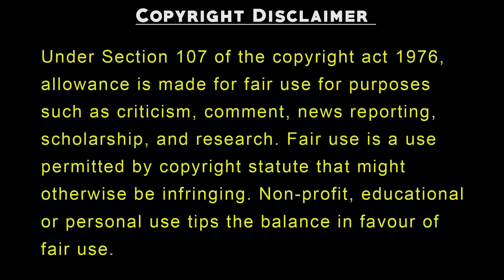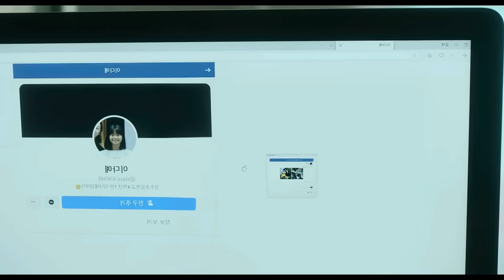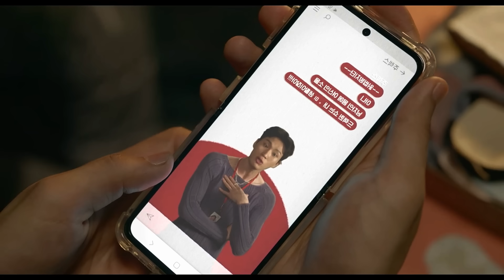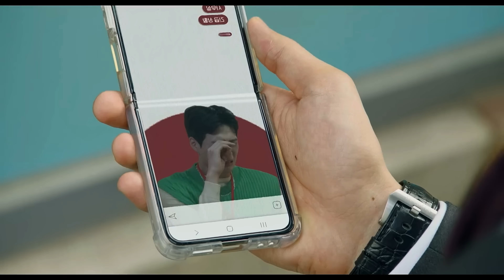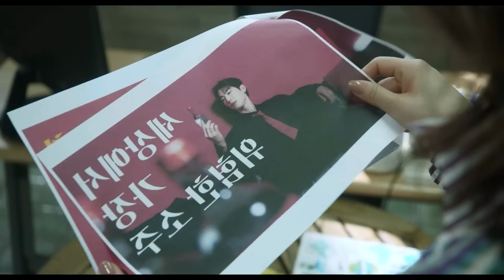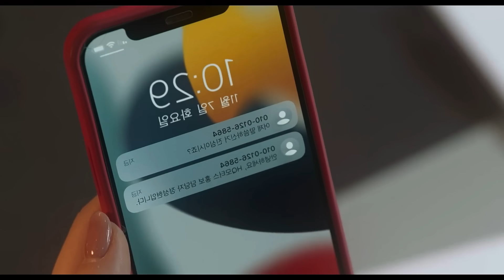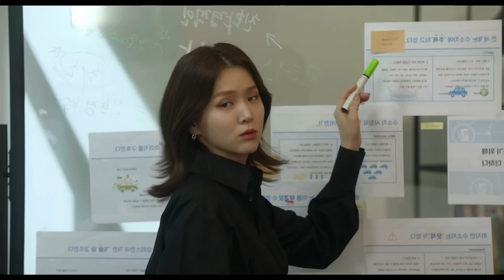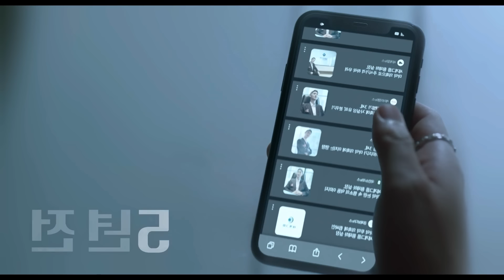She Accidently Killed A Woman Now Her Boyfriend Is Taking Revenge | korean drama in hindi dubbed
StoryLine
So Eun Ho is the oldest intern in charge of the marketing agency and is known for his cuteness and youthful appearance. Despite living life as a 'YOLO' enthusiast, he unexpectedly entered the job market and began his internship. He clashes with his boss, the workaholic Kang Na Eon, at every turn. However, her life takes an unexpected turn when she becomes entangled in an incident with an intern she initially thought was foolish, completely turning her world upside down overnight.

Chudail fall in Love, but the boy can see ghosts and pretends not to see | Drama Explained In Hindi

In this video we are explaining korean dramas with english subtitles full episodes, in hindi and kdrama in hindi. we Movie Explained In Hindi and korean mix hindi songs are also provided. korean love story are also uploaded on this channel. BEBO Explain and PSJ Explains Hindi provided korean movie in hindi dubbed.

hindi dubbed
movie review
best romantic korean drama explained in hindi
k drama full episode in hindi dubbed
kdrama in hindi dubbed full episodes
korean vampire movie explained in hindi